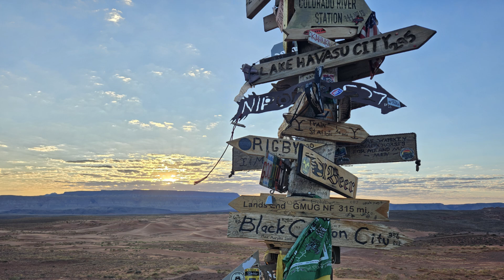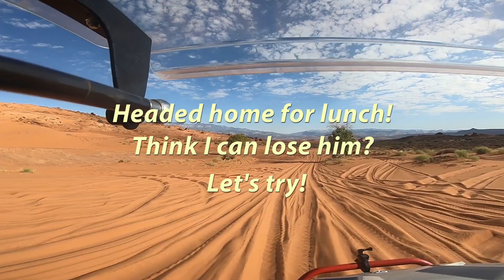Can-Am chases Ben's RZR around Sand Hollow State Park, Utah | The dunes are beautiful!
Rick's Can-Am chases Ben's RZR around the sand dunes at Sand Hollow State Park in Utah.  We loved our time here and Ben ranks this place in his top 3 so far!  Had a great time here for sure.  We may return next year, but in Octoberish!??